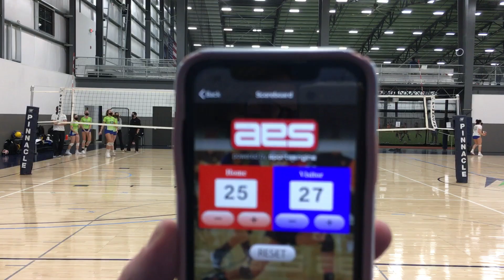2021-02-09 Scrimmage Chant vs. Rapture #5